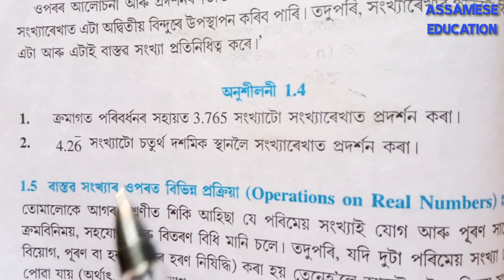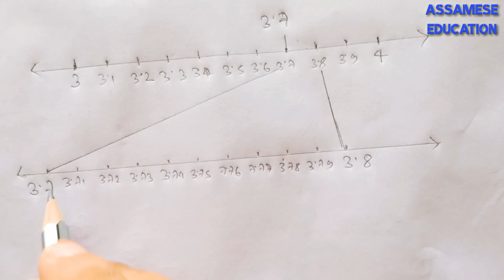Class 9 maths exercise 1.4 solutions in assamese.....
I explained about seba class 9 mathematics 1st chapter number system exercise 1.4 all questions solutions in the simple assamese language.